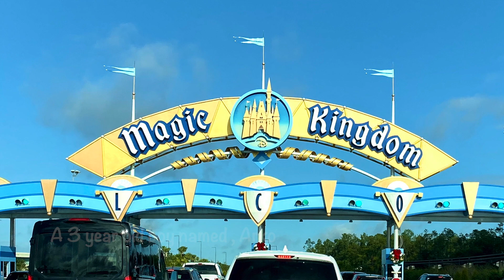Magic kingdom Christmas Experiences | Christmas at Disney World - A trip down Memory Lane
Christmas at Disney World | Christmas at Disneyland | Christmas at Disney | Magic kingdom Christmas Experience | Magic Kingdom , Orlando (Florida) during Christmas 2019 | Christmas at Disney's Magic Kingdom | Christmas 2021 | Merry Christmas | Magic Kingdom USA | Christmas celebration in Disney land | Happy Christmas | where to celebrate Christmas | Best Place for Christmas Celebration | Mickey’s Once upon a Christmas Time Parade , Street Party , A frozen Holiday Wish and More !

Hello All,
Close out your Day in the best possible way with Virtual Disney Magic Moments. 3 year old Arko visited Magic Kingdom , Orlando (Florida) during Christmas in year 2019 with his Mom and Dad . It’s a long video because Arko wanted you to experience virtually all the Magical Moments he experienced at Magic Kingdom. He shared his Awesome and Magical Moments he experienced while he watched Mickey’s Once upon a Christmas Time Parade , Street Party , A frozen Holiday Wish The Cinderella Castle Lighting Ceremony , took Beautiful rides and watched Spectacular  Minnie’s Wonderful Christmas Time Fireworks. Enjoy and take a trip down Memory Lane with Arko to Disney World. This video is made by YT channel @FunwithArko . Wish you all  Merry Christmas and a very happy and Prosperous New Year 2022 !!